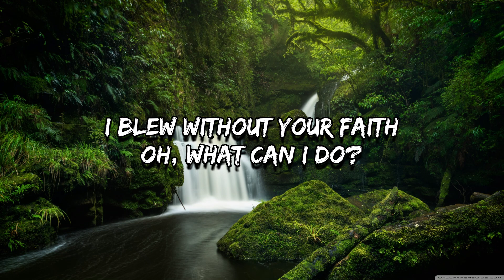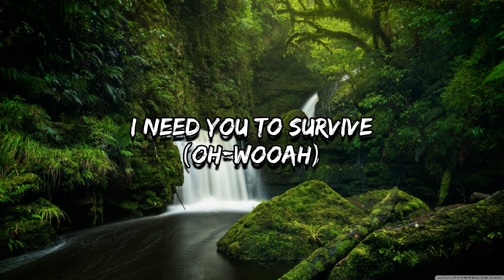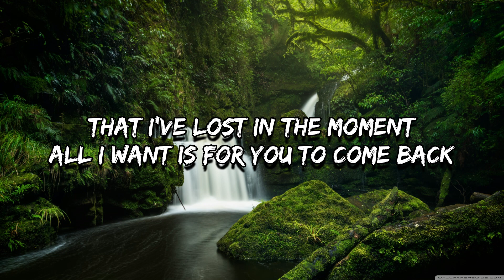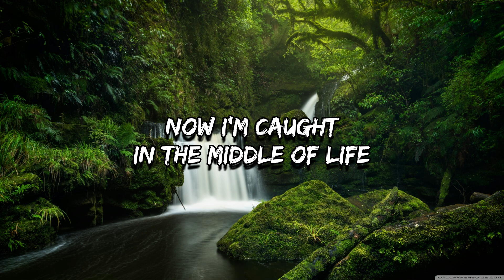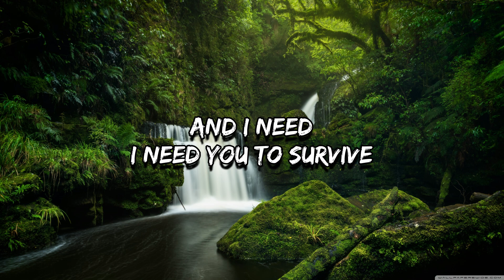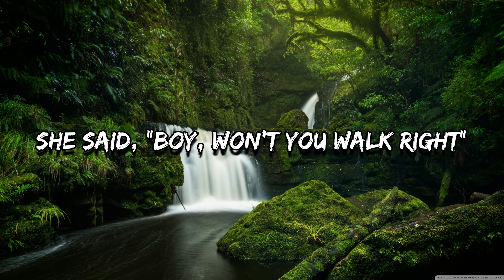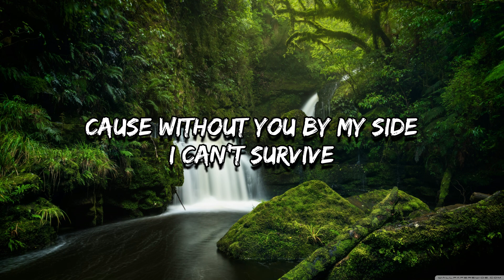Survive - Vanze (feat. Neon Dreams) | Lyric Video